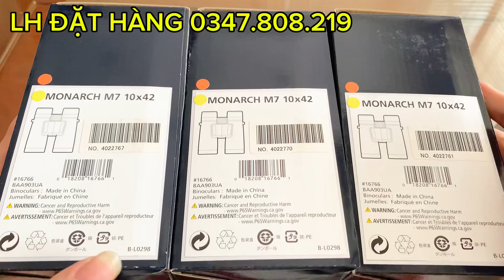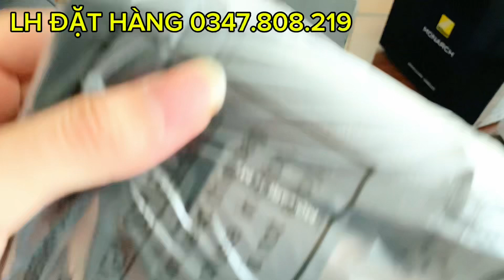Ống Nhòm Nikon M7 10x Cao Cấp Giá Chỉ 11tr5 Hàng Mới Miễn Ship